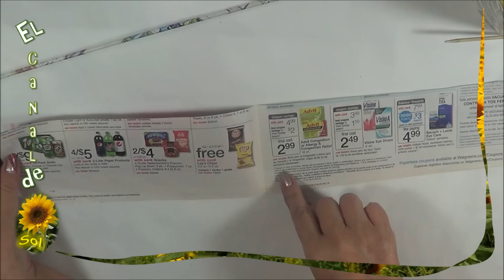Pino navideño mini, hecho de papel periódico - mini Christmas trees made of newspaper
Pino navideño mini, hecho de papel
Un pequeño pino hecho de la manera más sencilla y solo utilizando papel periódico

MATERIAL
Hojas de revista, folletos o periódico y una brocheta de madera normal para enrollar. Silicón líquido y/o caliente, cola blanca, broches para ropa, cartón y cartón corrugado, pintura y barniz en aerosol, glitter y decoración al gusto.

- mi página de Facebook Charmé Creativa
- mi blog personal Sol en su mundo de papel

Este video tiene el  traductor de subtítulos de Youtube.